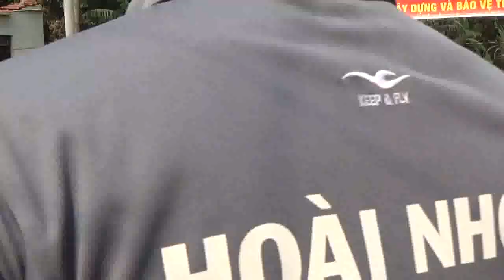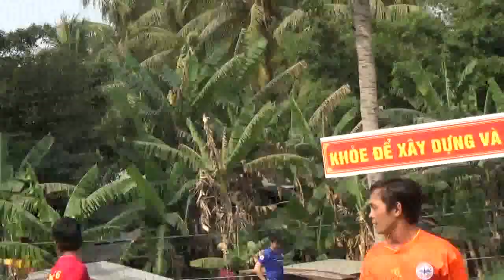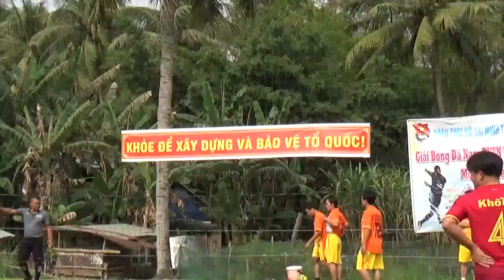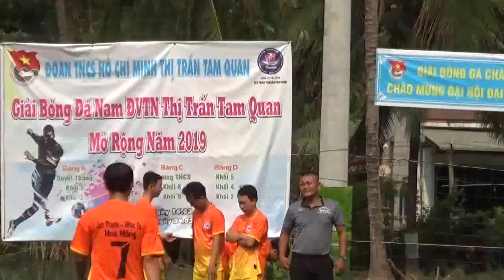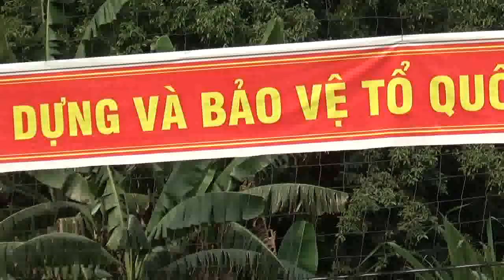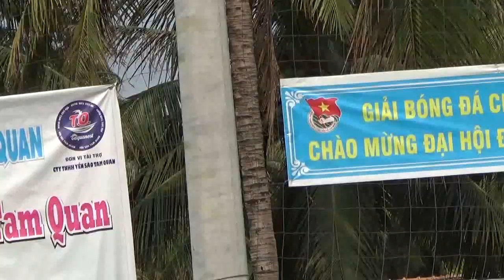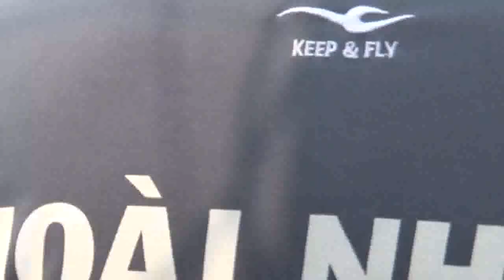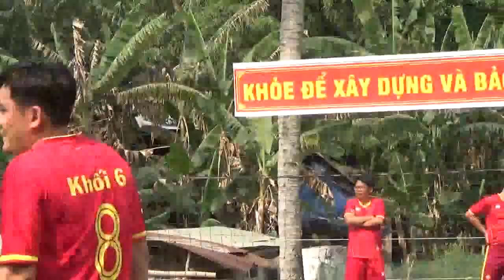TRẬN BÓNG :""MƯA"" BÀN THẮNG